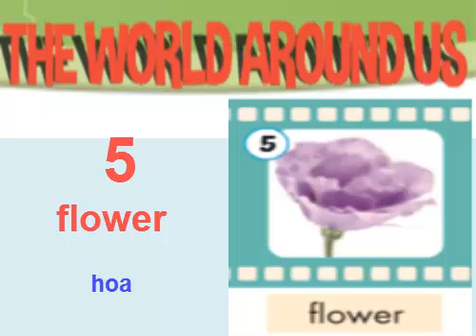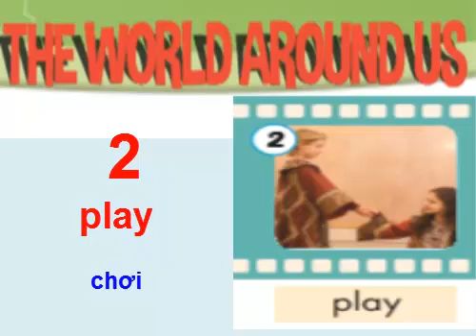I-Learn Smart Start Grade 5 Theme 7 Lesson 5 (Tiếng anh Lớp 5)